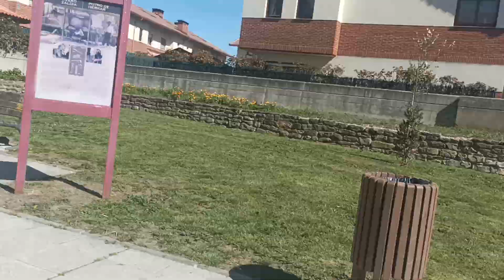7 de abril de 2023